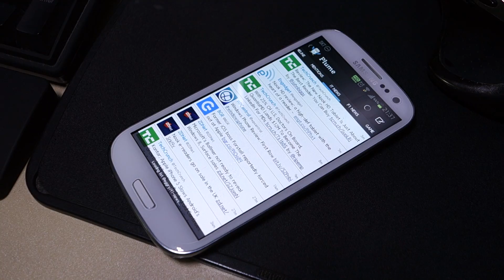갤럭시S3 젤리빈 앱이동 애니메이션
멀티태스킹 애니메이션 생김